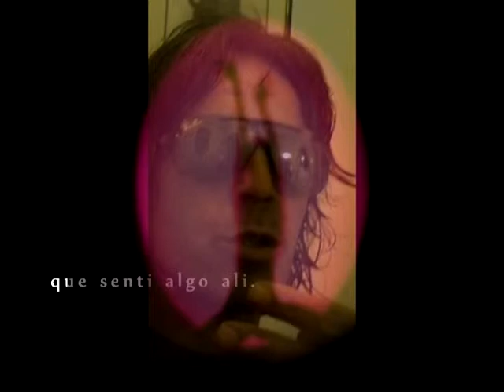Joseph Coffee o inicio mas viste-me sim, eu sigo o teu amor...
o nosso inicio foi muito para lá prometedor, viste-me como? alguém? eu sei disso, amor, que senti havia algo, ali o quê? não me perguntas mais se me amas? porque também não sei, eu vejo-te ai, mas sei se há desejo, até quando passo nos teus lábios, mas vejo-te outra vez, novamente, atrás até para a frente, mas tornas-me um jovem com emoções, mas retomam és até uma era selvagem, e quando tu chegares caminhaste em lutas de fogo mas foi assim tudo assim, não foi? e tu tens tempo, amor, mas vimos juntos amor que esse mar não afundou podes falar, sim mas também ouve-me apenas voa alto sonhadora. és a asa como começar, és a minha opinião, o nosso inicio e para lá prometedor...mas viste-me sim, eu sigo o teu amor...